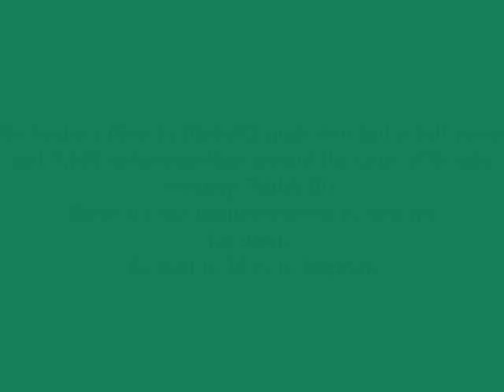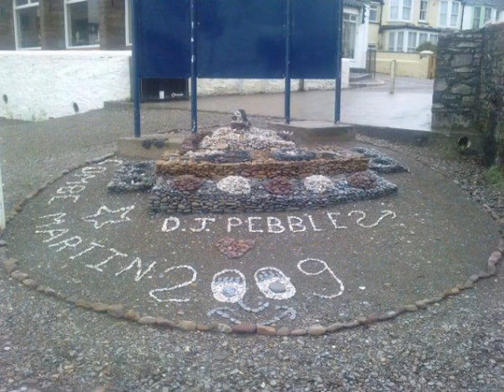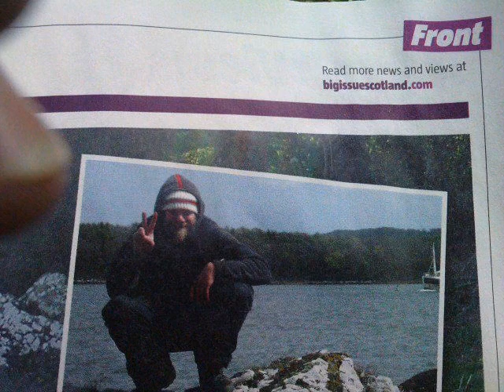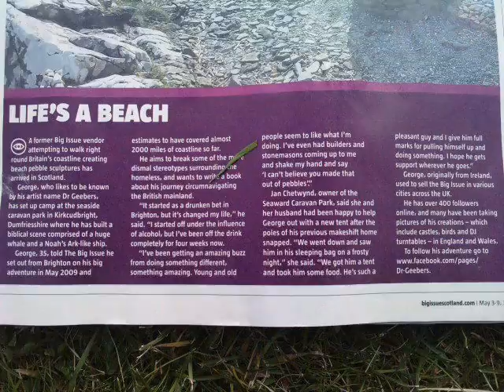Pebble Art on the beach by Dr Geebers (George Barnett)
George was from Northen Ireland. He was well known for walking 6,800 miles around the coast of Britain and creating pebble sculptures on more than 44 beaches